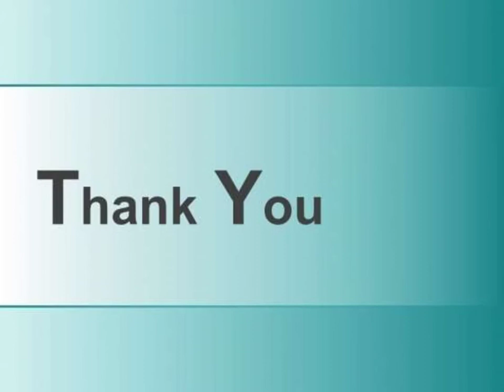Air Ambulance in Delhi and Patna Available at 24 Hrs by King Ambulance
Now hire King emergency air ambulance in Delhi and Patna, which is the best medical solution for serious patients. We relocate patients from one city to another city quickly and safely under the supervision of the medical team.